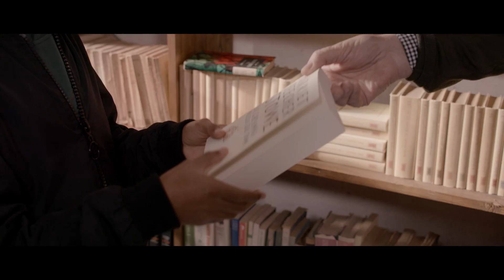Il diritto alla felicità (2021) | Trailer ufficiale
"Il diritto alla felicità" è una storia tenera e profonda al tempo stesso. È la
storia di una amicizia tra generazioni diverse, nazionalità diverse, esperienze
di vita diverse. Scritto e diretto da Claudio Rossi Massimi.
Produzione: Associazione Culturale IMAGO & IMAGO Film.
Nelle sale da maggio 2021.